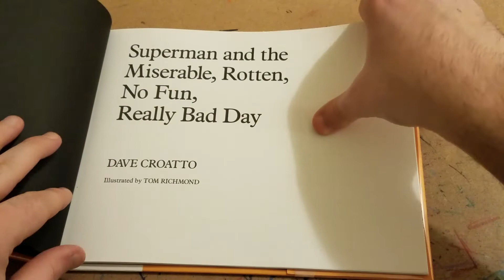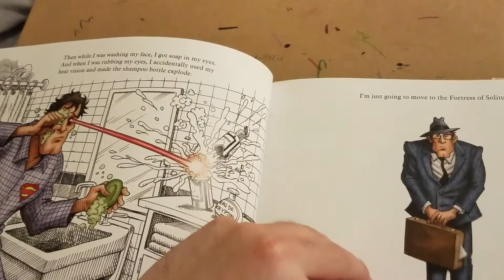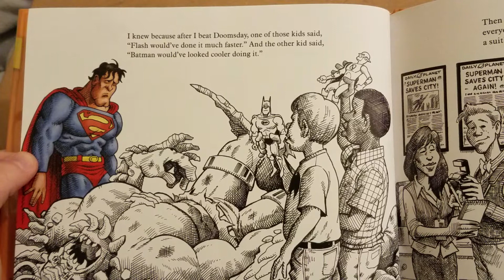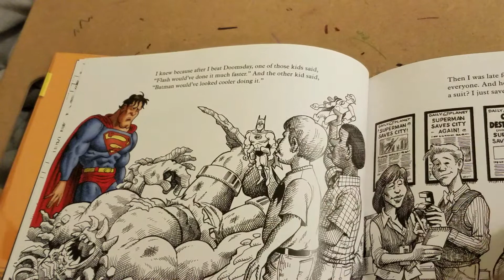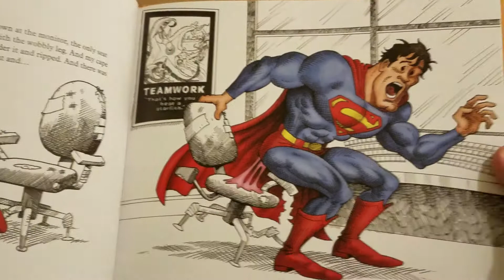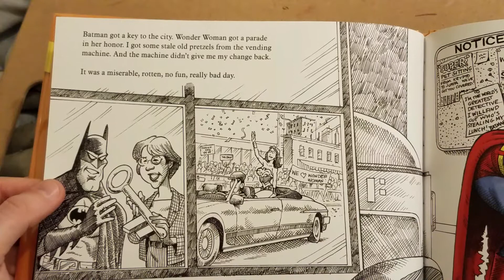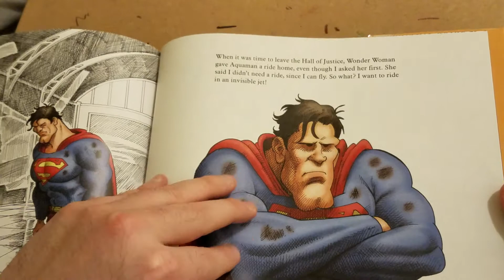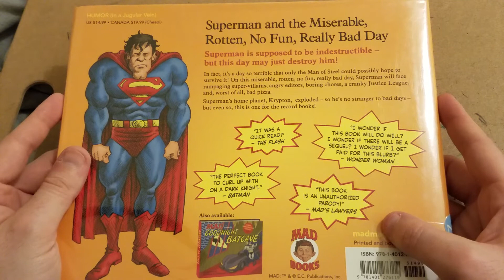Lo-Fi ASMR Superman and the Miserable, Rotten, No Fun, Really Bad Day: Comic Book Whisper Reading